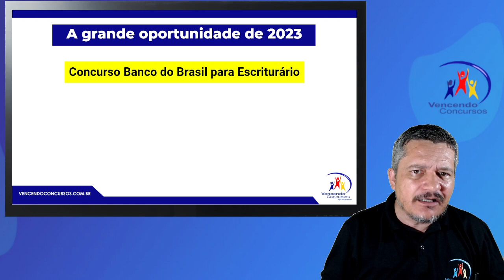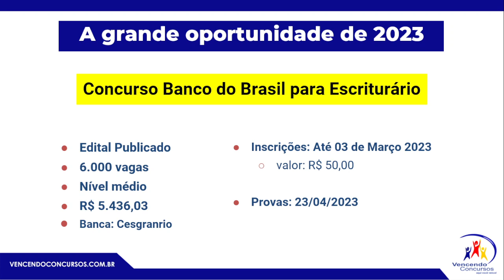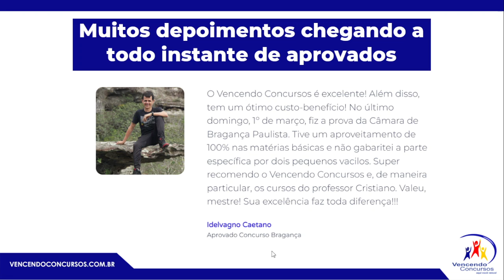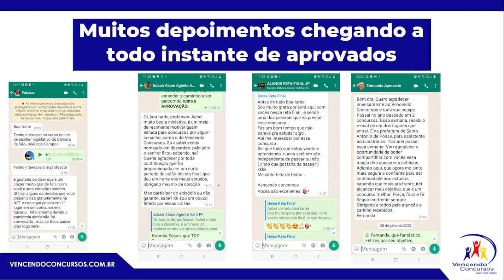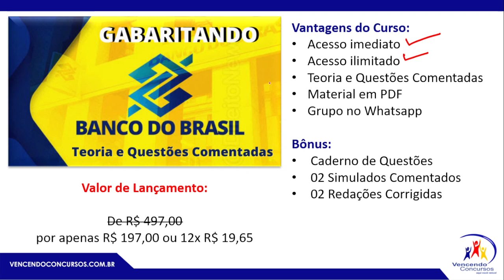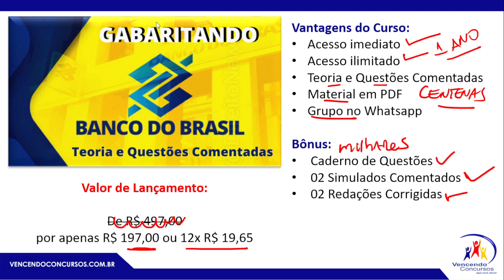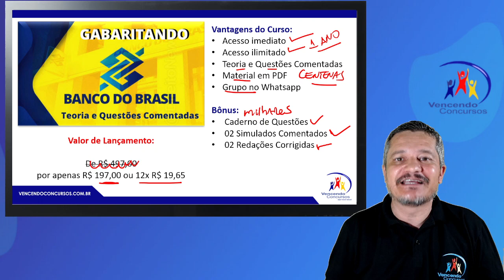Concurso Banco do Brasil - Escriturário - Inscrições Prorrogadas - 6000 Vagas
Concurso Banco do Brasil - Escriturário - Inscrições Prorrogadas - 6000 Vagas | Adquira o Curso online completo, clica no

concursobancodobrasil,concursobb2022,concursobancodobrasil2022,concursoescriturario

vencendoconcursos,concursopublico,cursosonline,rumoaaprovacao,queropassaremconcurso,assinantevencendoconcursos